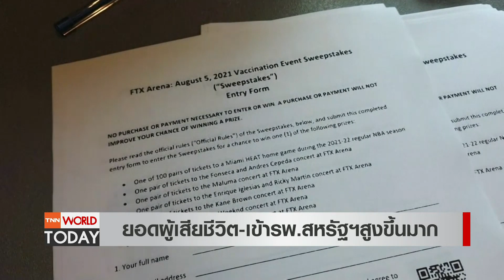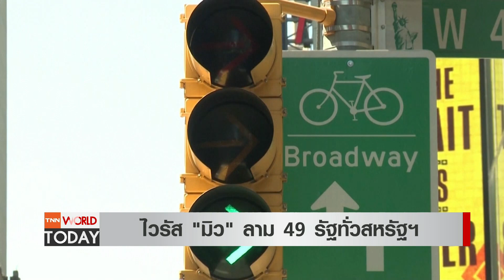ไวรัส "มิว" ลาม 49 รัฐ สหรัฐฯอ่วม เร่งออกกลยุทธ์รับมือ l TNN World Today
ไบเดนเตรียมเผยแผนรับมือไวรัส "เดลตา" ที่ทำให้หลายรัฐมีผู้ป่วยเข้าโรงพยาบาลสูงขึ้นเป็นประวัติการณ์ ขณะไวรัสกลายพันธุ์ "มิว" ลาม 49 รัฐแล้ว